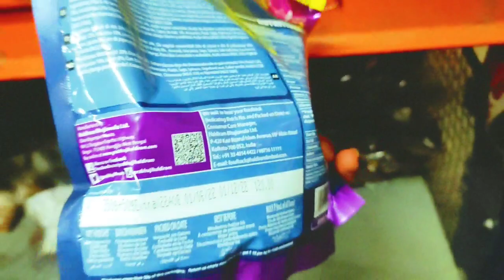নিত্যপ্রয়োজনীয় জিনিস অর্ধেক দামে এখন শ্রীরামপুরে, 50℅ Discount Every Product, offer @Bong Insane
নিত্যপ্রয়োজনীয় জিনিস অর্ধেক দামে এখন শ্রীরামপুরে, 50℅ Discount Every Product

best offer price below 50℅ Discount

@Bong Insane
@The rising bong
@bong vs bong
@A.M MIX³